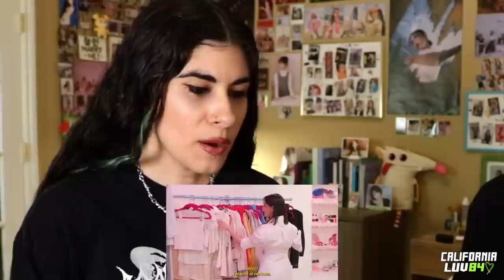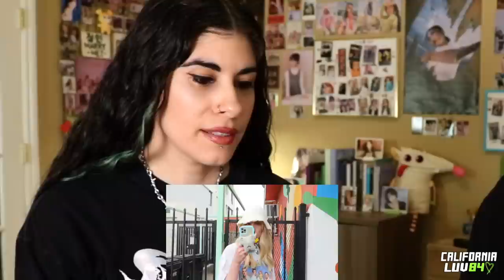TWICE Give BuzzFeed Host a Fruity Makeover! 👗➡🧢 Reaction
TWICE went on Buzzfeed Style and did a vid called "A Kpop Group Styled Me For A Week feat. TWICE", and here's our reaction to it! Hope you enjoy it. 😊 TWICE members are: Jihyo, Nayeon, Jeongyeon, Momo, Sana, Mina, Dahyun, Chaeyoung, and Tzuyu!

✨ Support us on Patreon for extra content like - Patreon only reactions, album unboxings, watch videos a couple days early, vote on future videos, 1 super long ‘Diaries’ video every month where we hang out and talk about all things Kpop (read about this months ep below) and more

💖 DIARIES 38! Watch us CRUMBLE INTO A MILLION PIECES over 'LLL' by MAMAMOO+, we also deep dive into our own Twitter accounts and expose our gay panic tweets. We react to FIFTY FIFTY "Lovin' Me", and CRAXY "NUGUDOM"!

📝 Translators!